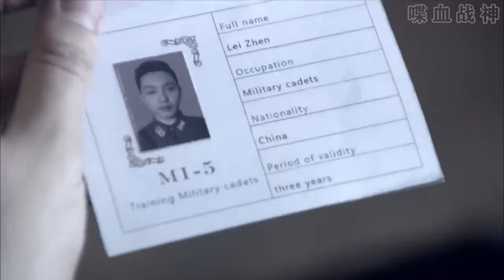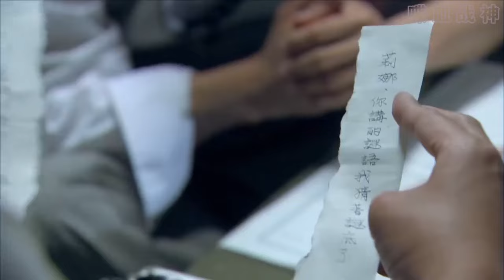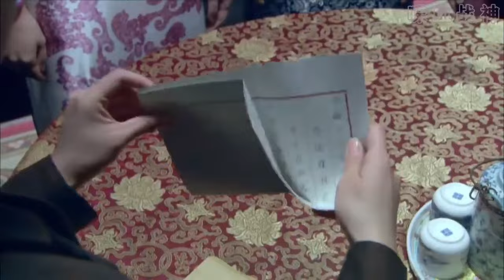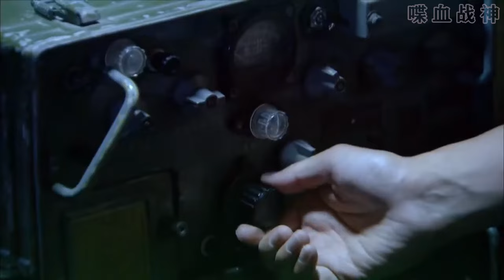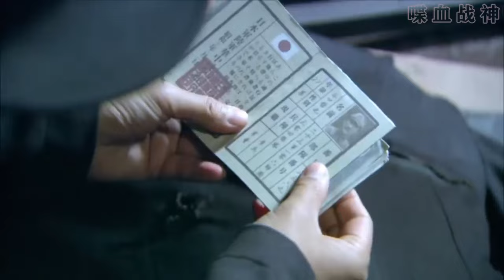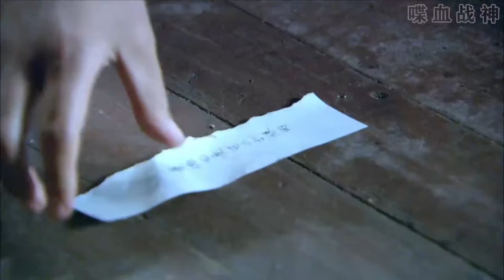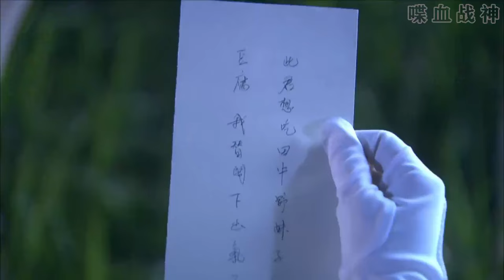【MULTI SUB】叛徒躲在基地裡自以為安全，卻沒想特工喬裝秘密潛入，一槍送他上路！ | HD1080 |中國電影 |抗戰 |動作片 |Kungfu